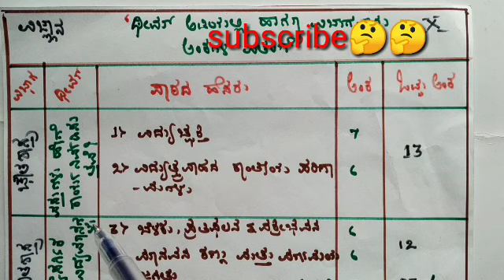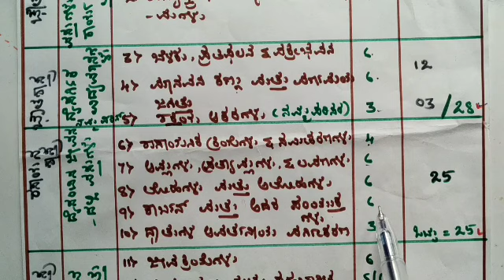ಇವುಗಳನ್ನು ತಿಳಿದಿದ್ದರೆ ವಿಜ್ಞಾನದಲ್ಲಿ 80ಕ್ಕೆ 80 ಅಂಕಗಳಿಸಲು 👷 👷👷